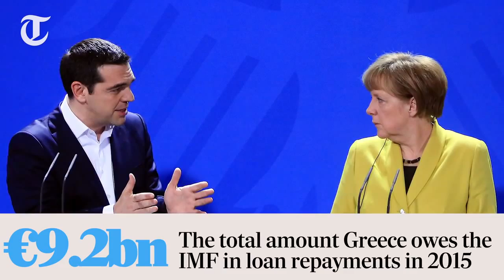How big is Greece's debt In 60 seconds